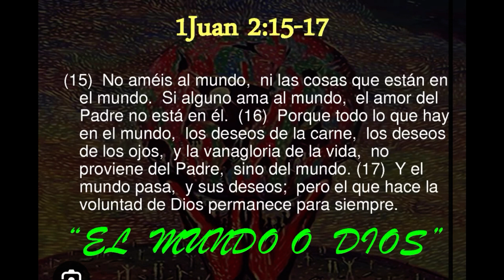El mundo 🌍 o Dios